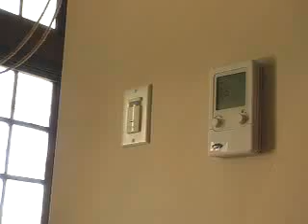Del Sur Ranch House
An introduction to the Del Sur Ranch House welcome center, one of the most environmentally friendly and sustainable buildings in the world and the only LEED certified Platinum status buildings in California.